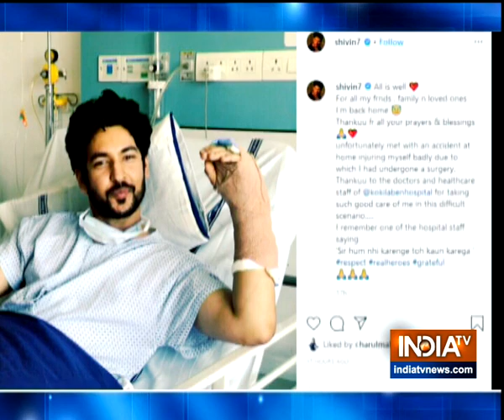Video Of The Day: Look how Sunil Grover is keeping himself busy with household work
Popular comedian-actor Sunil Grover shares what's keeping him busy amid coronavirus lockdown in the country. It includes washing utensils, clothes and playing games on the phone.